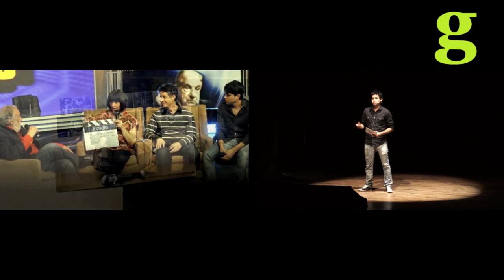Gramo / Celso Franco / La importancia de nuestro arte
Celso Franco se hizo conocido para muchos como Víctor, el soñador de "7 Cajas", pero antes de su debut en el cine tuvo un recorrido de aciertos y errores que lo llevaron al lugar en el que hoy se encuentra. Celso comparte con nosotros sus aventuras como un soñador de la vida real y nos deja un mensaje de amor hacia el arte que se produce en nuestro país.